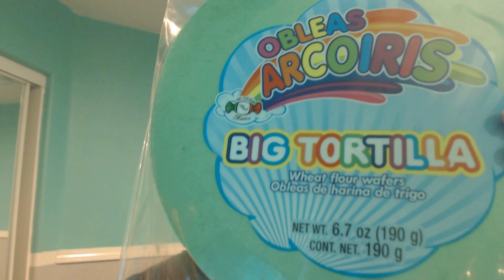ASMR Obleas Grandes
Asmr obleas
Mi Correo Postal:
16738 Lakeshore Dr. # H 85